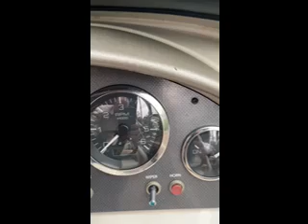2005 20' Sea Ray Engine Start Dashview